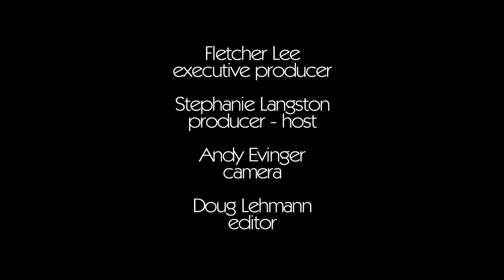Maggie Rose - Cut To Impress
Maggie Rose held a special performance at 3rd and Lindsley in Nashville and Yallwire was there. Think she looks familiar? The artist formerly known as Margaret Durante, sits down with Yallwire host Stephanie Langston to talk about her change, the raw shots of her new music video "Looking Back Now" and her debut album CUT TO IMPRESS.